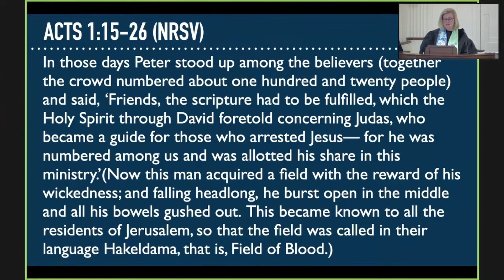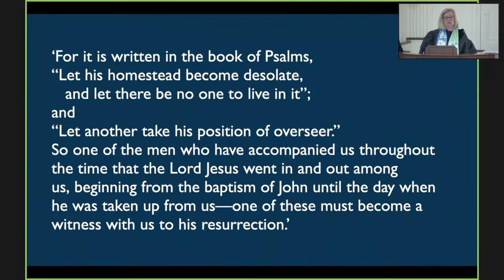"The First Business Meeting" | Sermon | American Baptist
This video was clipped out from a recent Livestream of First Baptist Church West Hartford's Sunday Worship Service. This video was clipped out from a recent Livestream of First Baptist Church West Hartford's Sunday Worship Services.

Rev. Stacy Emerson shares her sermon- "The First Business Meeting"
First Baptist Church West Hartford is an American Baptist Church.

We are an open community of Christians who gather to seek, celebrate, live and
share the love of God with all creation. With Jesus as the center of our life together,
we are a theologically diverse congregation that welcomes every child of God into
our community.

The Bible is the foundational written document in our life and faith.  We take the
Bible very seriously but not literally, understanding that the Bible is the sufficient
ground of our faith and practice while living under the movement of the Spirit.
We understand our lives and faith as a journey and are committed to helping people
along the way as we seek God together.

As American Baptists, we believe in soul freedom and encourage each other to
discover his or her faith in God according to the convictions of the individual heart,
mind, and spirit.  We are committed to working for justice, peace, and the integrity of all
creation in our personal and corporate relationships.  We believe in working
cooperatively with other Christian churches and with other religious traditions with
integrity and respect for the values each individual and congregation brings to
working for the healing of the nations, God’s people, and God’s creation.